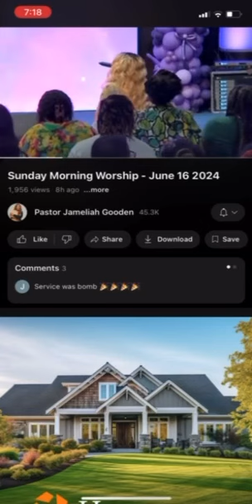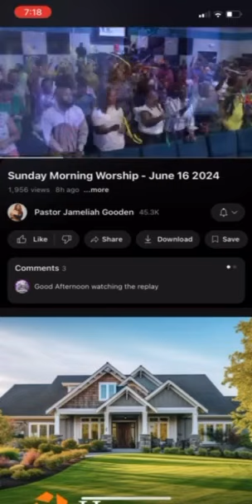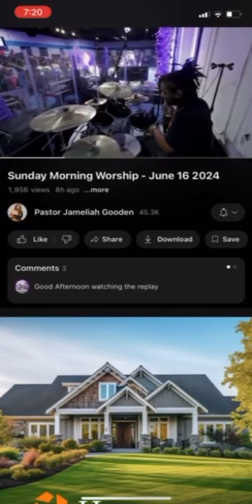SUNDAY @ THE SHE HAS NO FAVOR SHOW WAS THE MOST DANGEROUS 👿👿👿